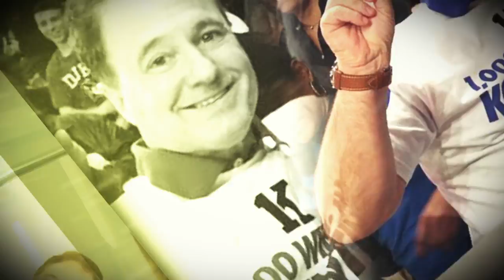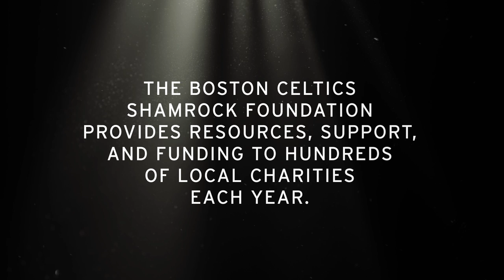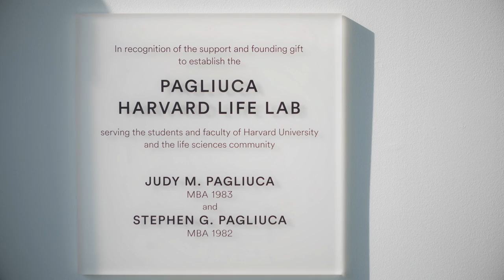Stephen Pagliuca Tribute Video I Harvard Business School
Video Production Company and Full Service, video production Boston, MA and South Shore area!

Viamark Video Marshfield, MA

Viamark Video Boston, MA Video Production Professionals

Viamark Video specializes in videos for many fields including healthcare, corporate, automotive and retail clients!

At Viamark we have the power to make local businesses local celebrities!  We are a full-service video production company that specializes in TV commercials, video marketing,  green screen, video editing, brand video strategy, audio production, scripting,  and experienced videographers!

Anything you need whether it be video production, advertising or marketing, we can produce for you in house at Viamark Video. We are your one stop shop for all of your production needs!

If you’re looking for video production companies in Boston, Massachusetts, Cape Cod,  Providence, North Shore, South Coast, South Shore, Western Mass, New England and beyond, just reach out and tell us your story!